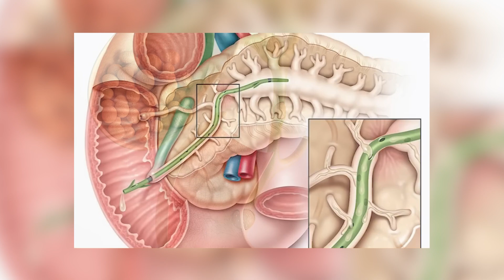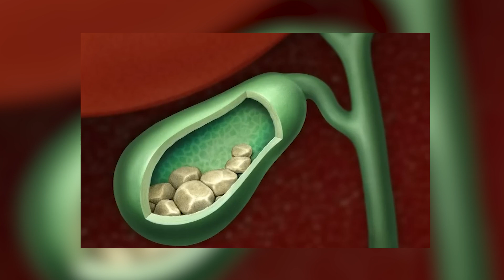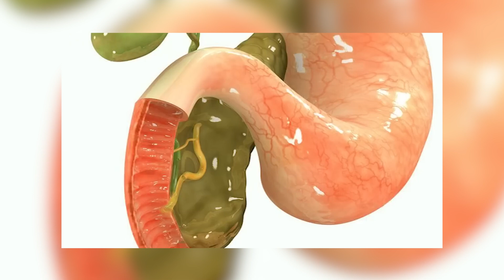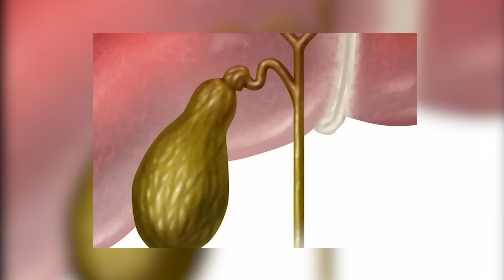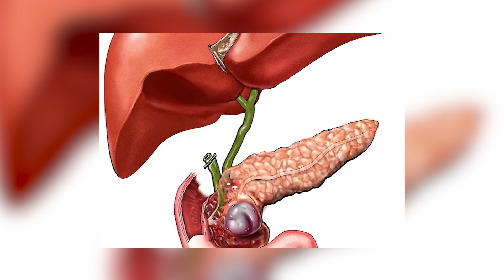Trebuie să Știi Asta! La Spital nu-ți Vor Spune așa Ceva! Simptomele BILEI Bolnave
Surse De Inspiratie: Google, Wikipedia, Youtube, Facebook, OK.